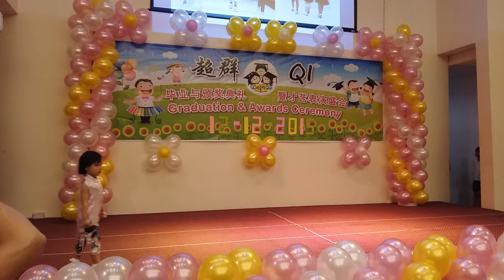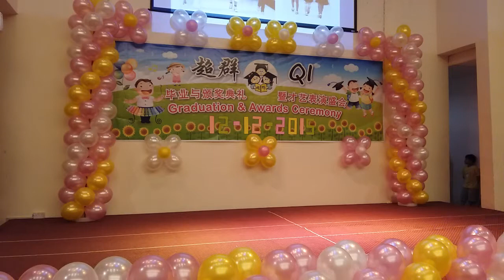PJKK QI Nursery Graduation & Award Presentation 2015 Dec 12 P022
Cat walk